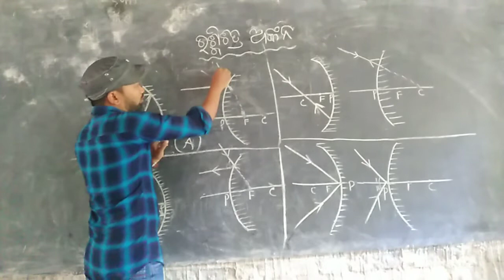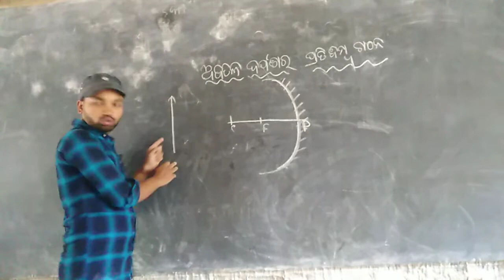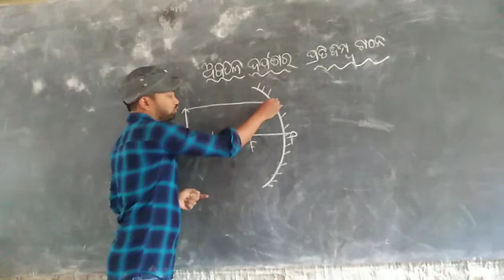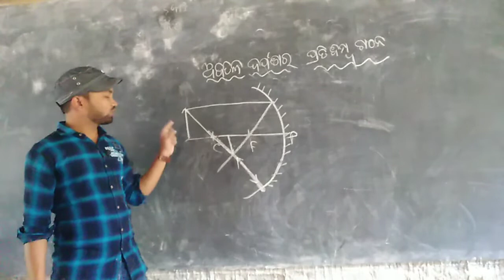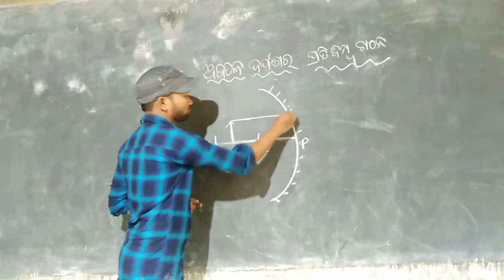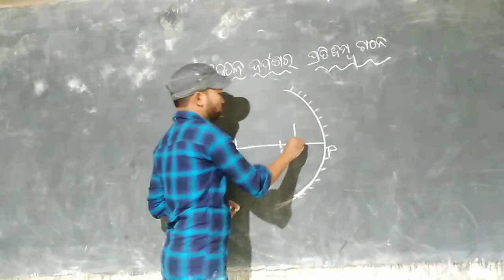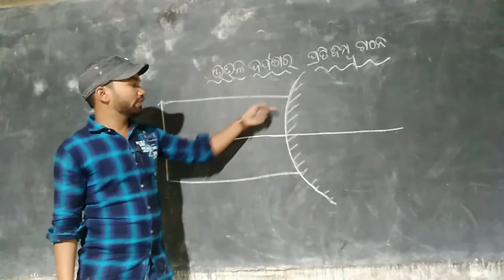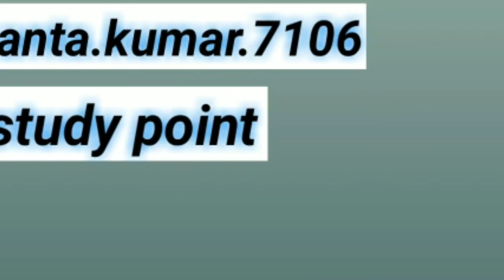ବର୍ତ୍ତୁଳାକାର ଦର୍ପଣ ରେ ପ୍ରତିବିମ୍ବ ଗଠନ/Images formed by spherical mirrors in odia 2019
Hi
   I am sushanta kumar mohanta Msc(physics) student of centurian university bhubaneswar.I completed my Bed from lalbahadhur shastri education college,bilaspur university,cg.Teaching is my profession.So i want to be a best teacher in my future.Beacause teaching is my profession. so i teach many student at my student life or my study time.Now a days in digital india many students are study from google or YouTube and my student are also requested for created a youtube chhanel.So for creating YouTube video i motivated from my students.For my sucessive any video credit are goes to my students so i thank full to my all students.